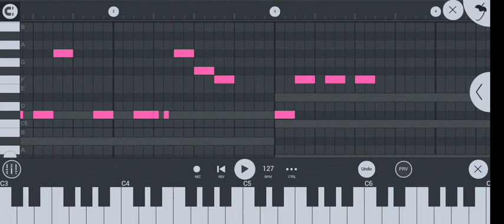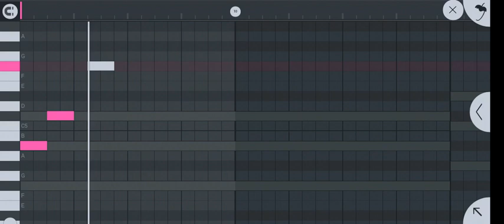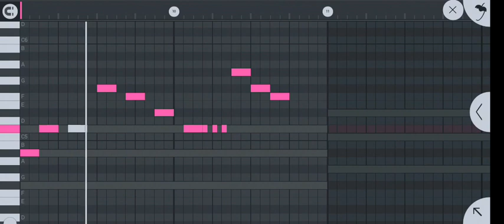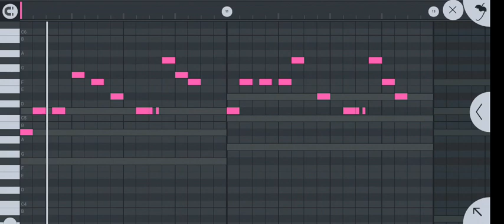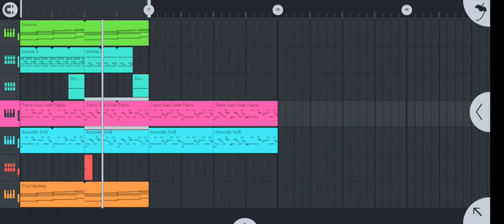how to create a trumpet gqom on fl studio mobile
BIRTHDAY PACKAGE 🔥IS NOW OUT ‼️‼️

Download/listen/share

DOWNLOAD/LISTEN/SHARE

LOOSE TRACKS::‼️‼️
MediaFire::‼️

2 new release (Gqom songs) by dj Ako 🔥❤️🤝

Download/listen/share